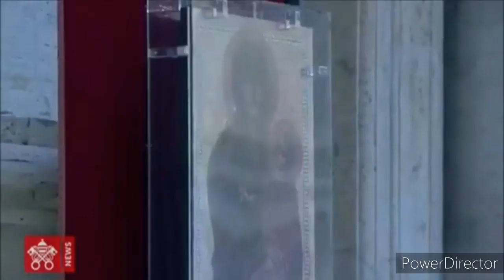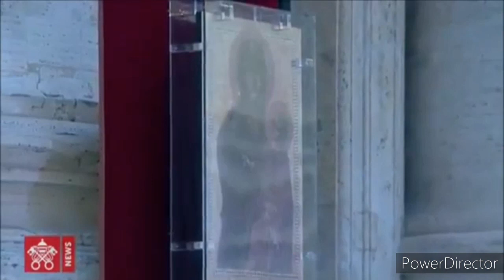Ina Maria 🙏❣️ Music